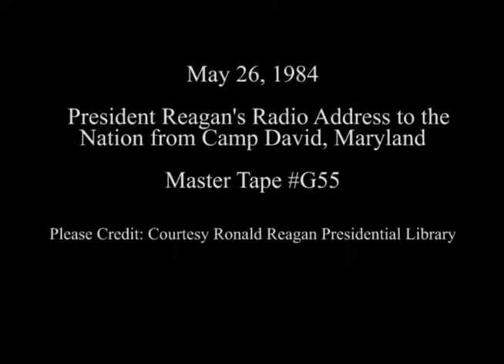President Reagan’s Radio Address to the Nation on the Economy and National Defense on May 26, 1984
Full Title: President Reagan’s Radio Address to the Nation on the Economy and National Defense at Camp David, Maryland on May 26, 1984

Access Restriction(s):Unrestricted
Use Restriction(s):Unrestricted